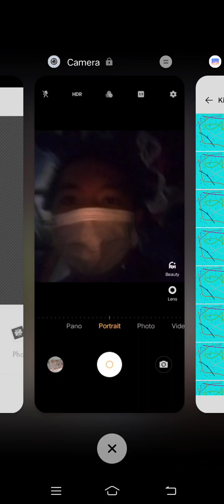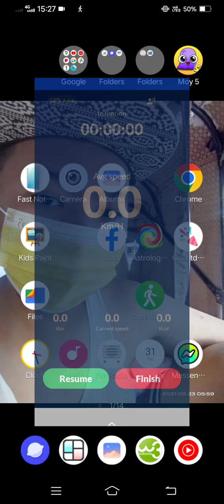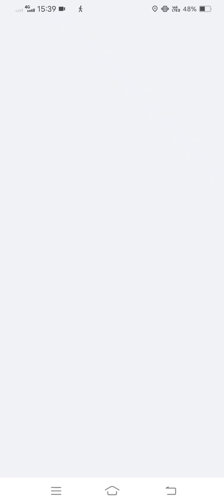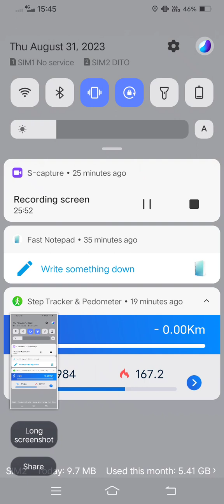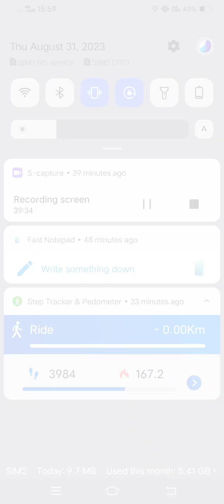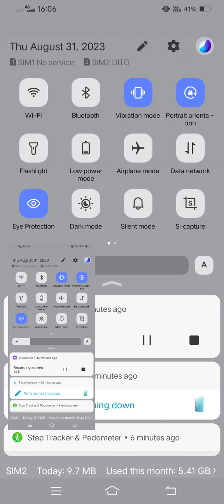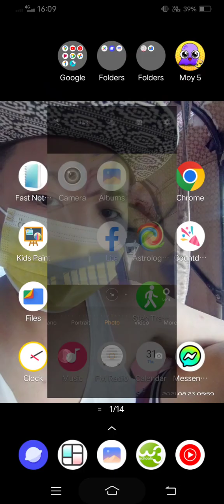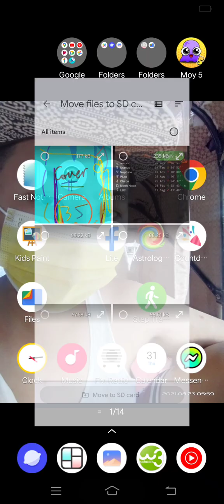Marvin Rey — Vlog 16,447